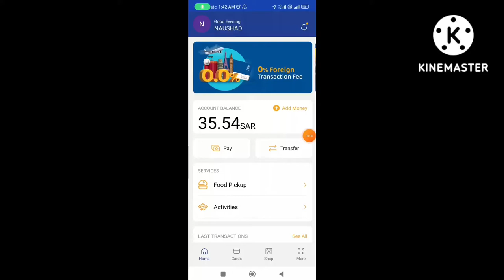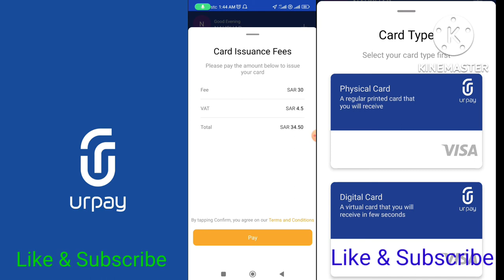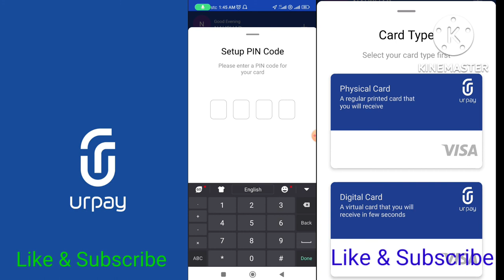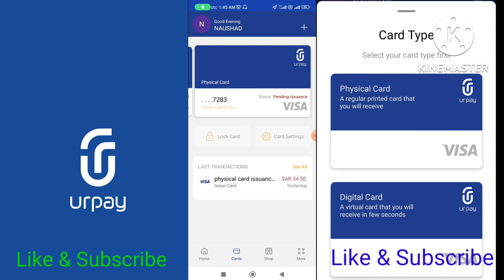How To Apply Physical Atm Card In Urpay | Urpay Ka Physical Atm Card Kaise Apply Karen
urpay Ka Physical Atm Card Kaise Apply Karen | Your Pay Physical Card | Urpay New Update

Thanks 👍
Online Open Bank Account
stc pay
all rajhi bank